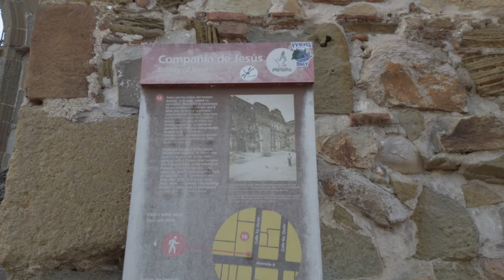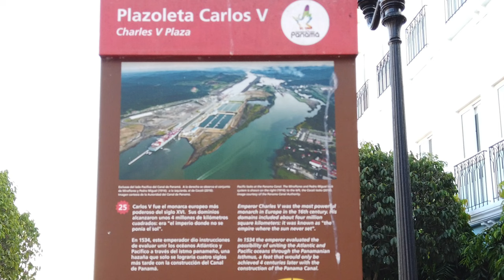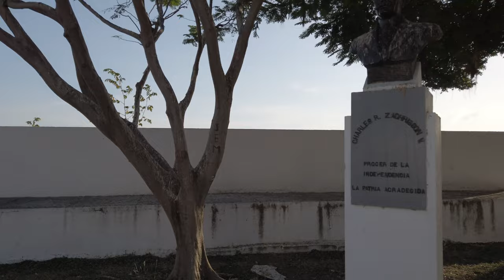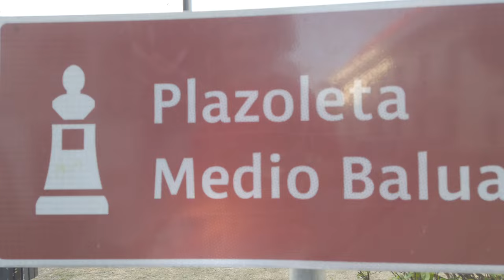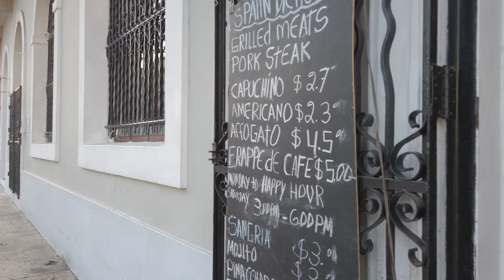The Gem Neighborhood of Panama City. Walk with us on an evening stroll through Casco Viejo.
Buying or renting in Casco Viejo? Get a real feel of it first. We'll walk the streets, pop into some restaurants, show you all the main areas. It's the closest thing to actually being there.

We love all your comments and encouragement, and even the corrections, LOL. We are really becoming friends. Our goal is to give you value for every minute you spend with us.